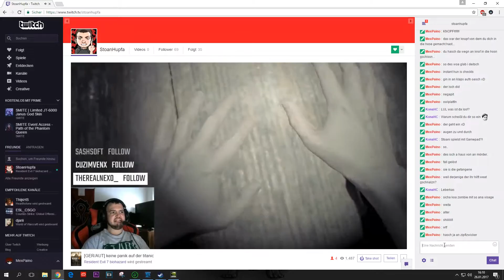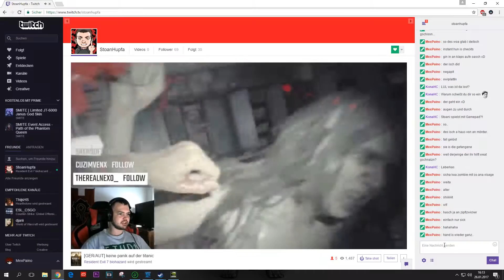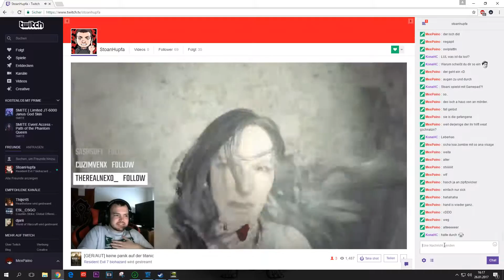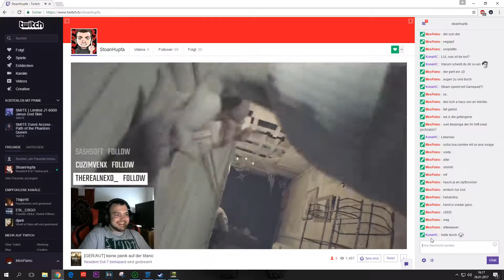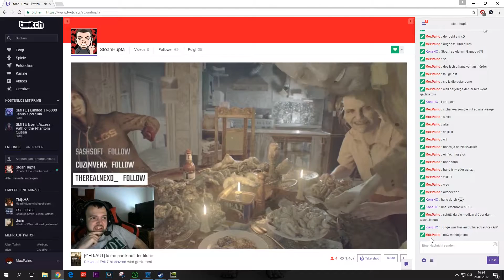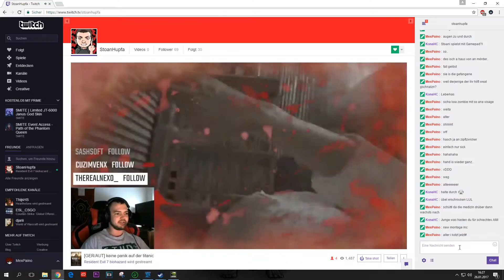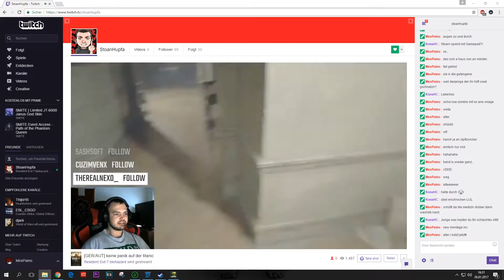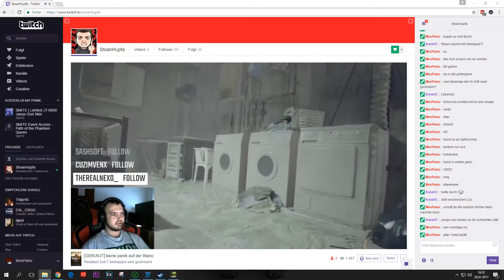[ Resident Evil 7: Biohazard ] Brain Dinner